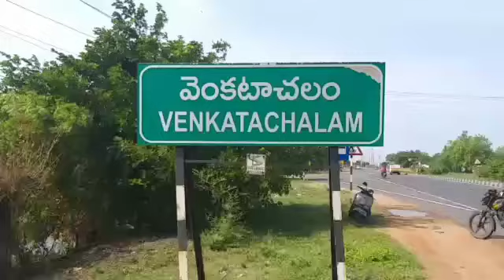Minister Kakani Govardhan Reddy in Gadapa Gadapaku mana prabhutvam program | Sarvepalli Constituency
Minister Kakani Govardhan Reddy in Gadapa Gadapaku mana prabhutvam program | Sarvepalli Constituency: 03rd January 2023